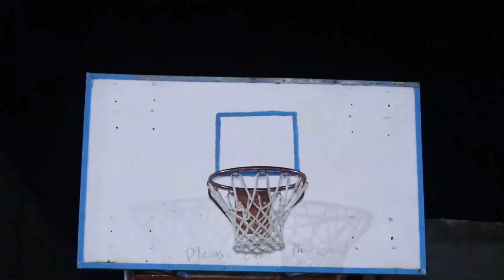Borama Oo Markii Ugu Horaysay Laga Daahfuray Tartanka Horyaalka Kubada Kolayga